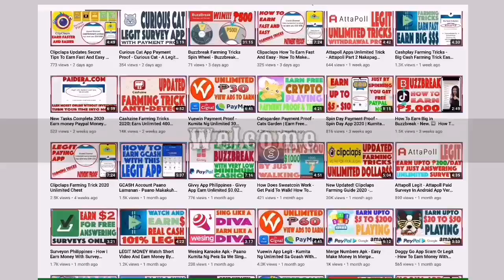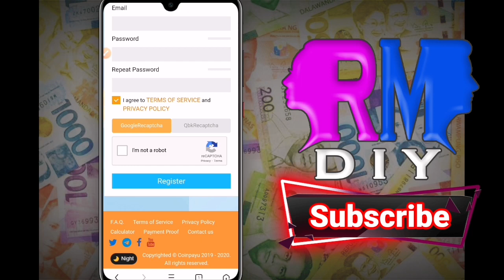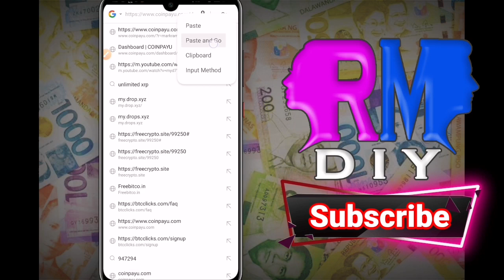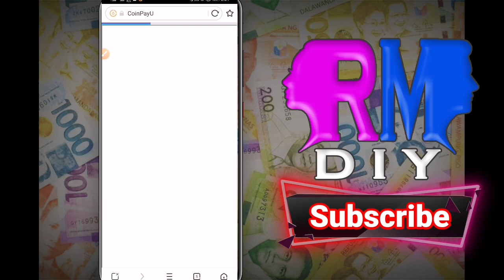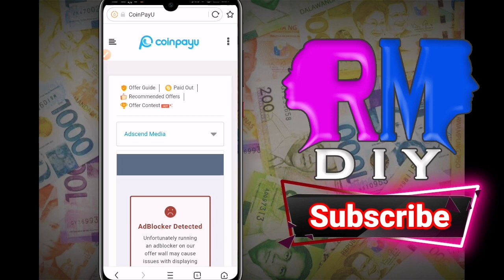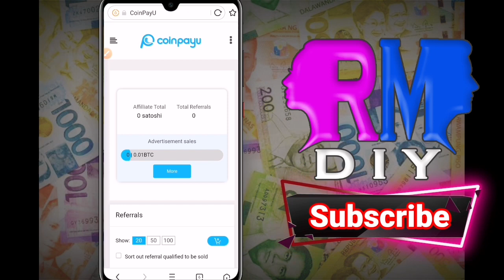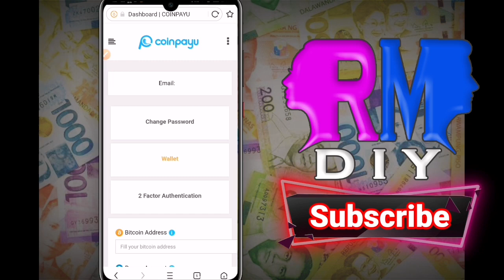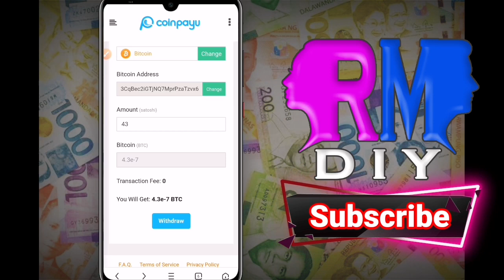NO REFERRALS: EARN ₱200 | FREE & LEGIT PAYING SITE Make Money Online! GCASH MAKE MONEY! (2021)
🛠R.M. DIY 🛠

Related:
tricks on happy game
happy game
gcash
free gcash
gcash money